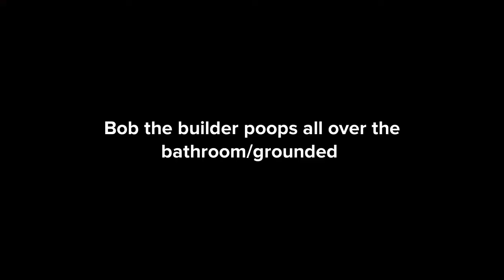Bob the builder poops all over the bathroom/grounded